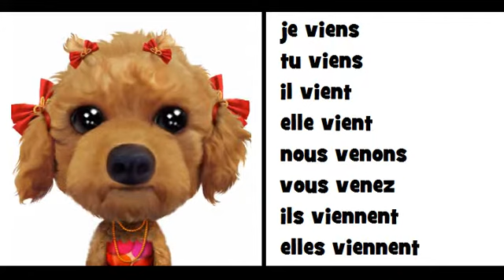COMPTINE GRAMMATICALE = Le verbe venir